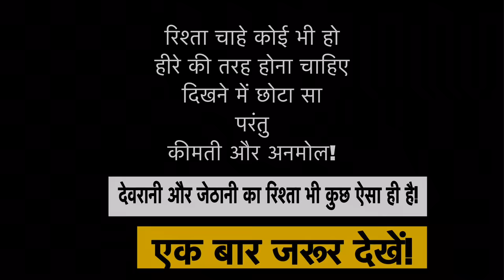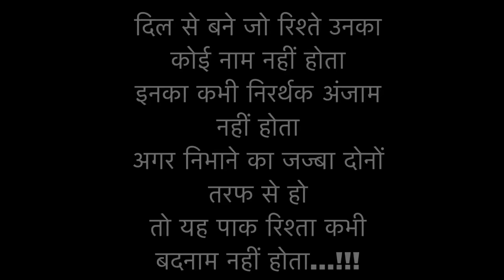Waqt Sabka Badalta Hai || Devrani Vs Jethani || देवरानी और जेठानी